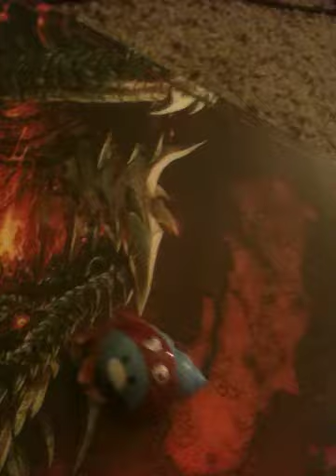Crabs on my carpet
My hermit crab googly eyes being a crab